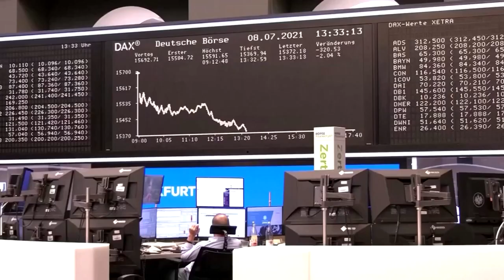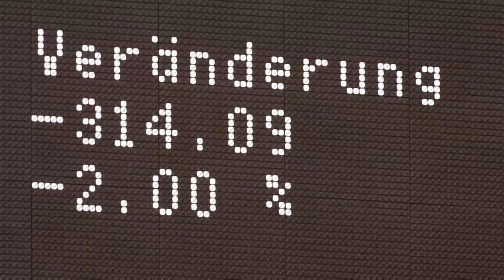EZB verkündet erneuerte Strategie und weicheres Inflationsziel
Zwei Prozent Inflation wird künftig nicht mehr die Obergrenze der EZB sein, verkündete Notenbank-Präsidentin Lagarde am Donnerstag. Kapitalmarktanalyst Robert Halver kritisiert: „Der Zinssparer zahlt die Zeche der europäischen Rettungspolitik.“